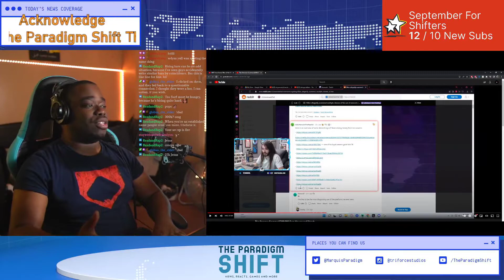The Paradigm Shift Asks Charlie Moist For Money